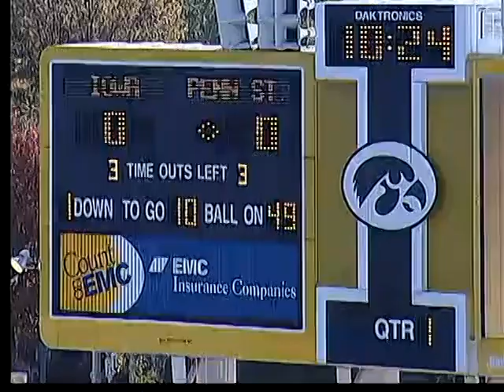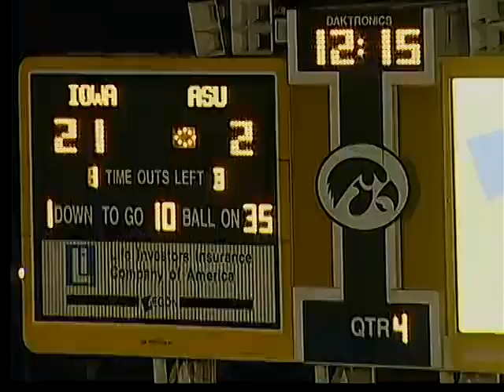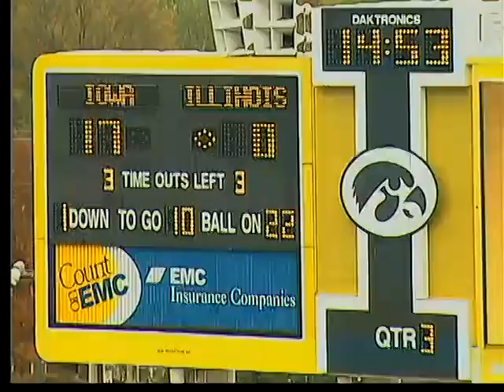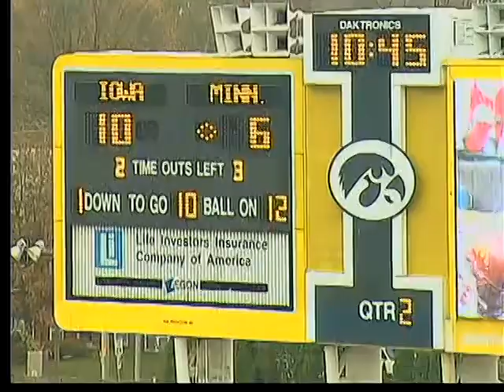Ron Aiken dline pass rush Iowa.mp4